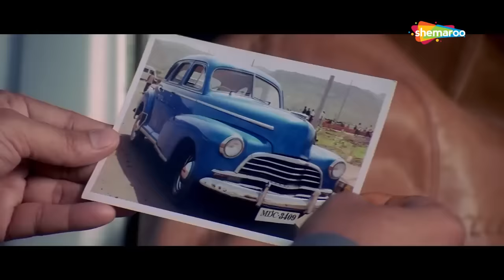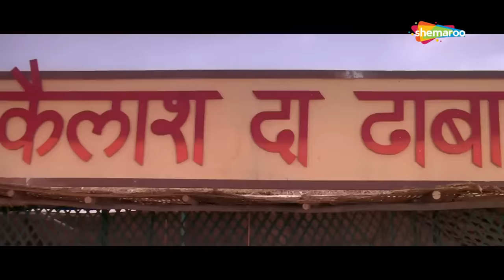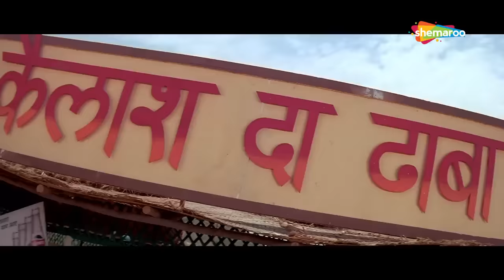ये देख कर लोट पॉट हसोगे | Dhamaal (2007) (HD) Part 3 | Javed Jaffery, Arshad Warsi, Riteish Deshmukh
Movie Name - Dhamaal (2007)
Cast :  Sanjay Dutt, Arshad Warsi, Riteish Deshmukh, Arshad Warsi